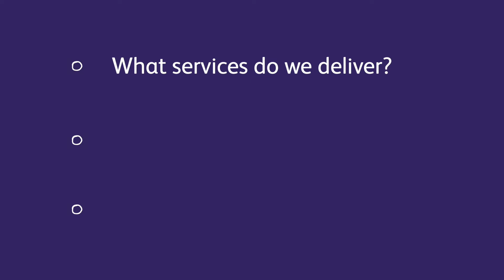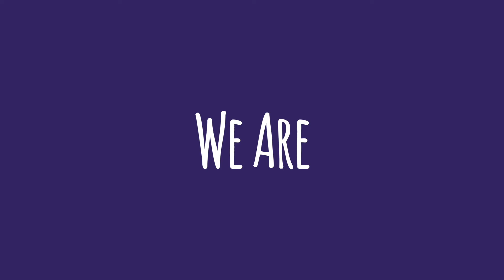Our New Strategic Plan 2020-24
Watch our CEO, Rachel Peacock, talk about the story of our new strategic plan.